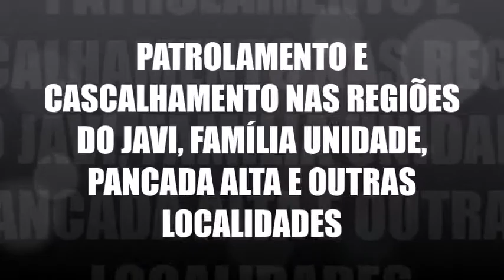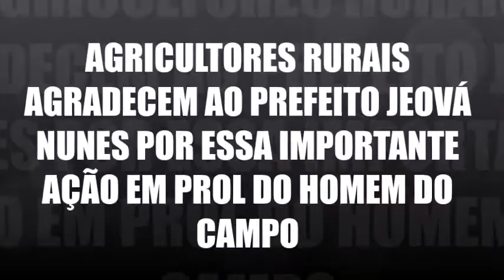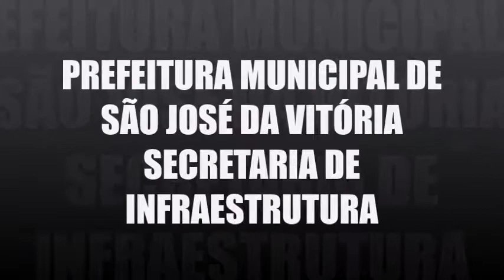Prefeitura de SÃO JOSÉ DA VITÓRIA realiza ações PATROLAMENTO e CASCALHAMENTO em estradas meio rural